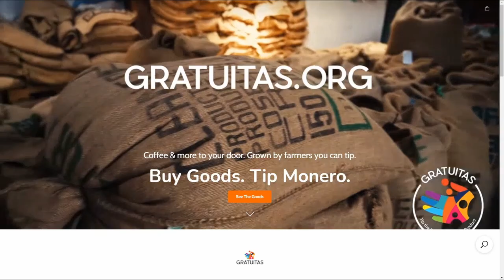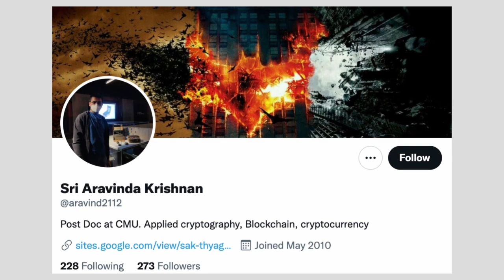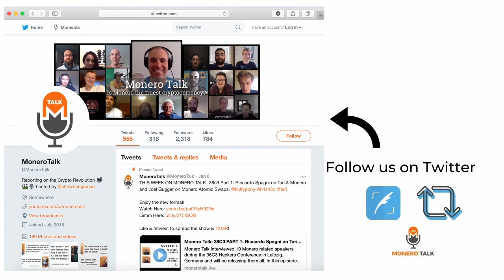Building a Lightning Network on Monero w/ Sri Aravinda Krishnan Thyagarajan EPI #191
XMR Donations Accepted (type in MoneroTalk.crypto in your CakeWallet send address field):
49GdSCVTTE4TaDknDFn95QGc3mn3g7JZiPKX6QM7ZpuE5cscRFuGNhnjATKnjDHY7tNUQMM63n24uPYbj1AXFBk5KUPnDrL

OR

TODAY'S 🎙SHOW: Douglas Tuman interviews Sri Aravinda Krishnan, an applied cryptography post doc at CMU who has co/authored various papers that are laying the groundwork for developing a second layer on Monero, aka payment channels, akin to the lighting network on bitcoin.

Doug and Aravinda discuss what an LN-like network on monero would look like, what developments are required on the Monero side to make payment channels possible, and much more!

⏱Timestamps:
0:00 - Intro | Meeting at Monero Conference | Aravinda's Education
5:06 - Monero influence on Aravinda's Thesis | OmniRing
11:00 - Explaining Bi-Directional Payment Channels
19:35 - Issues Implementing into Monero
25:35 - Motivation for writing thesis on this subject
29:20 - KeyOffset | What is holding XMR back from a layer 2 solution
30:30 - Monero and Scalability
32:33 - Aravind's thoughts on XMR base technology
34:02 - Zcash | Atomic Swaps
37:40 - What would Aravind like to see in Monero
40:50 - How can the community contribute to Monero growth
47:00 - Atomic Swaps
49:12 - What's next for Aravind
52:00 - Last words on potential XMR layer 2

BUY YOUR Monerotopia Curated/Uncensored TICKETS TODAY: monerotopia.com